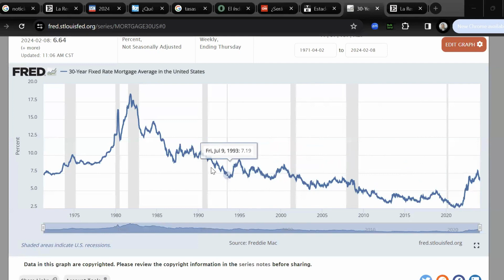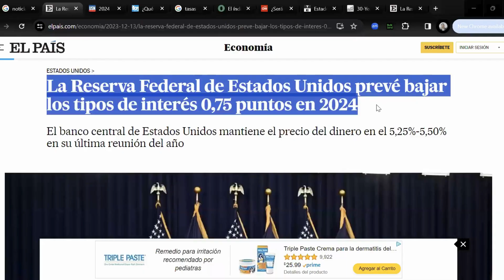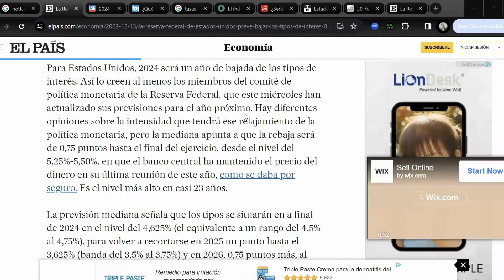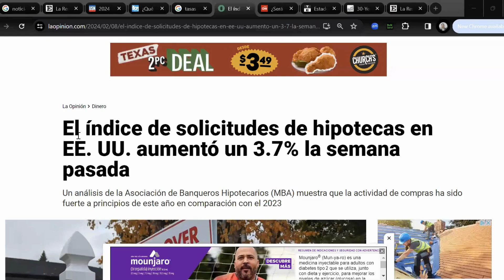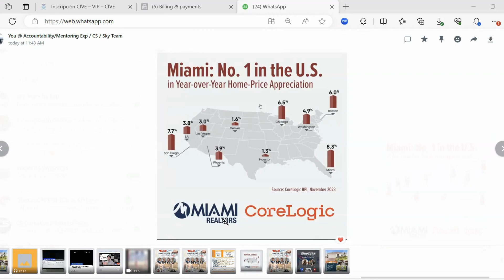Expectativas de las tasas de interés para créditos inmobiliarios en el 2024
Hola, te doy la bienvenida a mi canal de YouTube, soy Yonny Mamo, CEO y fundador de Sky Group Network con 18 años de experiencia en ventas inmobiliarias con más de 11.000 operaciones en 8 diferentes países, conferencista Internacional con 25 años de experiencia formando a más de 35.000 profesionales en materia de competitividad empresarial, gerencia y ventas.

Yonny J. Mamo
CEO Sky Group Network